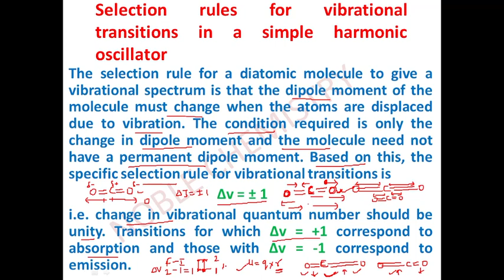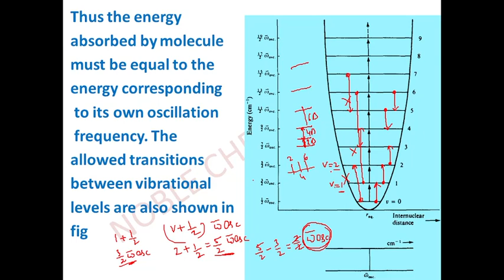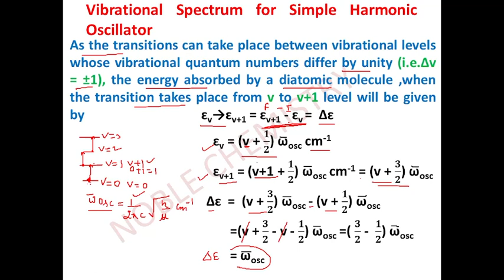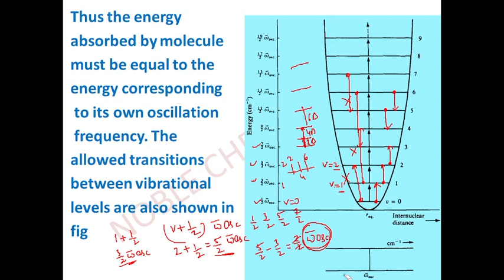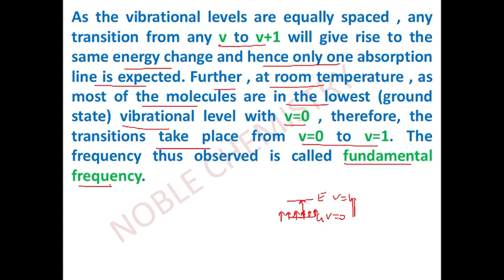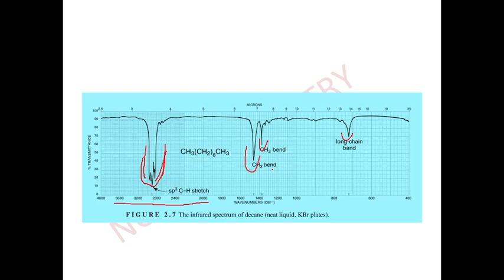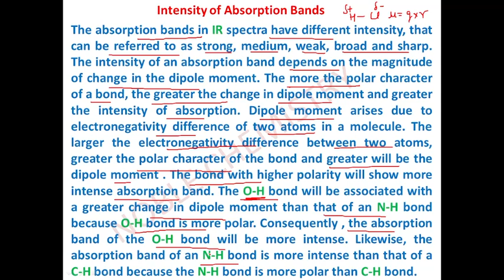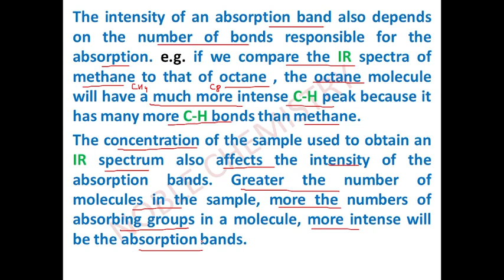Vibrational Spectroscopy: Selection Rules &Vibrational Spectrum, Intensity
@NOBLECHEMISTRY you will find here
What are the selection rules for vibrational quantum numbers?
What is the gross selection rule for vibrational spectroscopy?
How many lines we get in the vibrational spectrum of simple harmonic oscillator?
What determines intensity in IR spectroscopy?
What are the factors affecting the intensity of IR absorption?

link for playlist of group theory